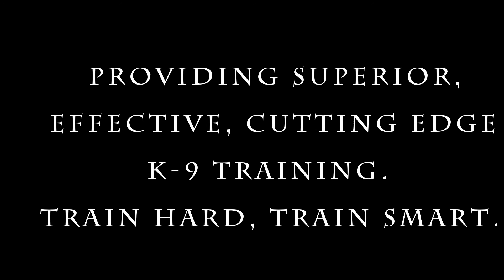K-9 Exposure Episode #3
K-9 Exposure Training for Police & Military K-9 Teams.  High Drive K-9 provides superior, effective, cutting edge K-9 training to police & military across the globe.  HDK9 creates a realistic training style that can be utilized during all deployments.
Offering Customized Training Courses with "Hosting" Incentives..